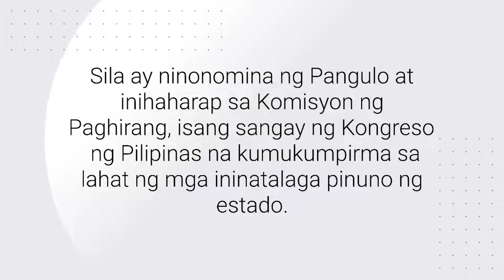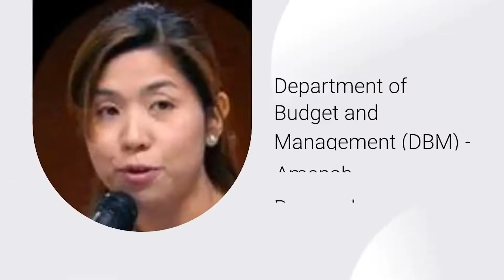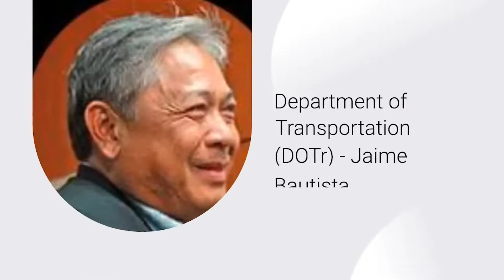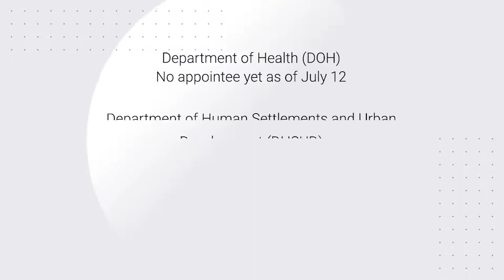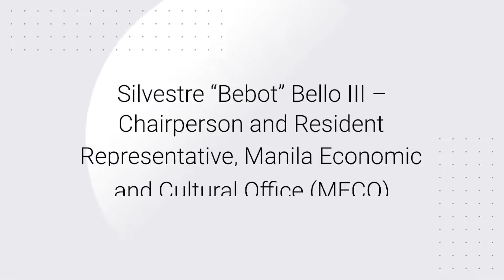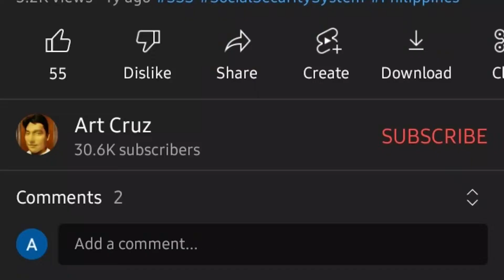Cabinet Members / Secretary of Marcos Jr (BBM) July 2022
Alamin natin kung sino sino ang kabilang sa gabinete ni Pangulong Ferdinand "Bongbong" Marcos Jr. as of July 2022.